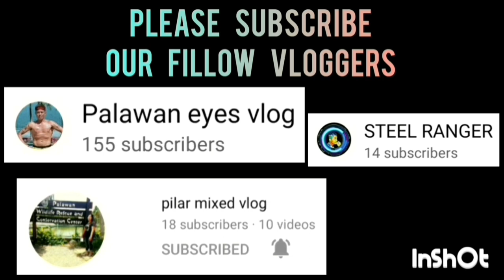MANGINGISDA VS TAGBUROS 3 X 3 FINALS | APRIL 1,2023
MANGINGISDA HIGH SCHOOL VS TAGBUROS HIGH SCHOOL 3 X 3 FINALS | DISTRICT MEET, APRIL 1-2, 2023 AT BARANGAY STA. MONICA COVERED GYM,PPC | APRIL 1,2023